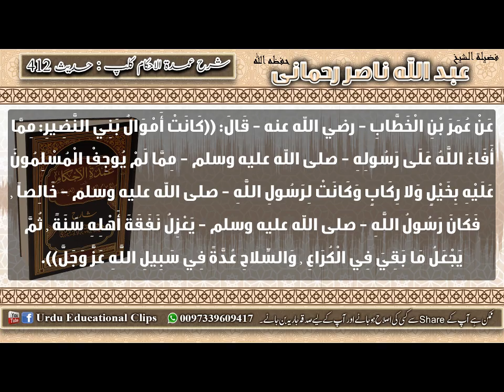412 Umdat ul Ahkam Kitaab al Jihad maale fay ke umoor